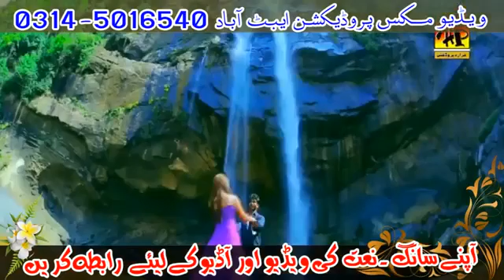Dorin Dy kanary singer Ali akhter awan.Songs